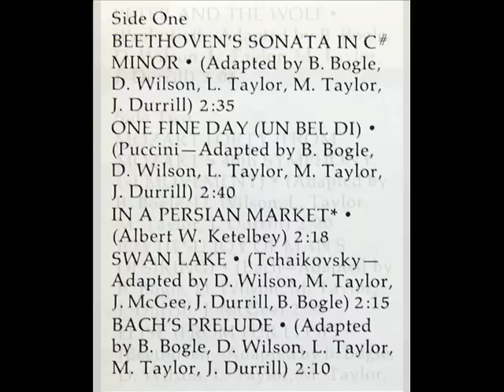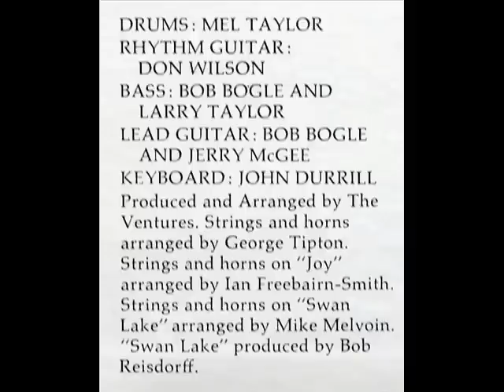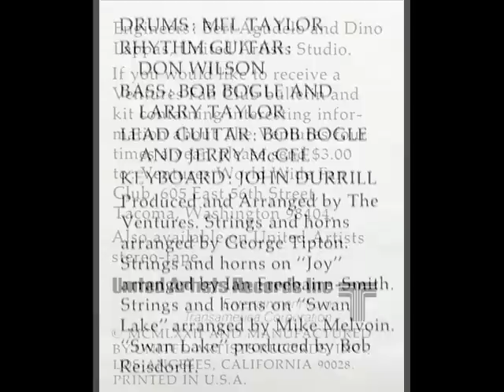The Ventures - MELODY OF JOY (from BEETHOVEN’S 9th SYMHONY)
※ Album「The Ventures play the classics」